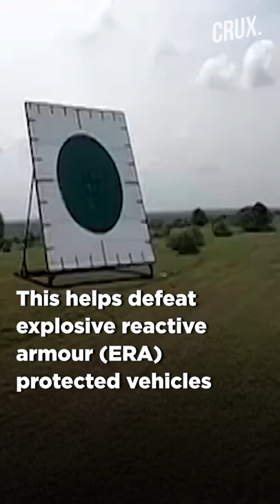India Successfully Test Fires Indigenous Laser-Guided Anti-Tank Missiles From Arjun Tank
The DRDO and Indian Army test-fired indigenously developed laser-guided anti-tank guided missiles (ATGM) from main battle tank (MBT) Arjun at KK Ranges, Ahmednagar, in Maharashtra with the support of Armoured Corps Centre & School (ACC&S) on August 4.
The missiles hit with precision and successfully defeated the targets at two different ranges. The all-indigenous ATGM employs a tandem high explosive anti-tank (HEAT) warhead to defeat explosive reactive armour (ERA) protected armoured vehicles, news agency ANI reported.